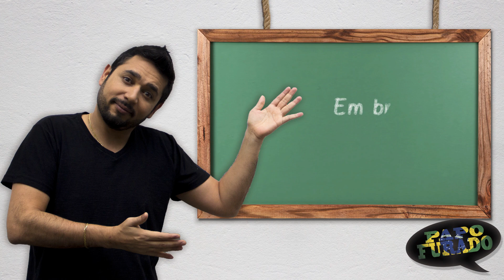Em breve Papo Furado com Brou Bruto Drews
Em breve entrevista com Brou Bruto Drews...